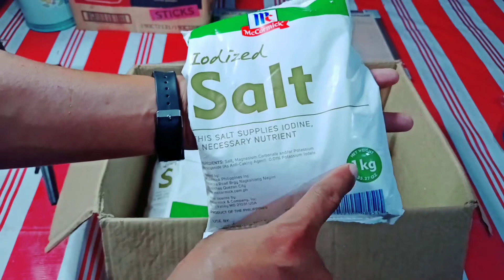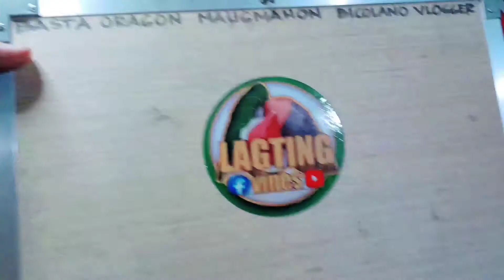SANGKAP REVEAL NG FRIED CHICKEN | MURA AT MASARAP